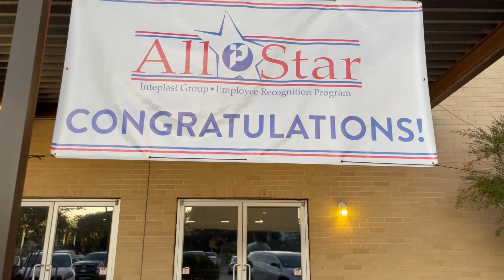2023 Interplast All Star Maw Taw